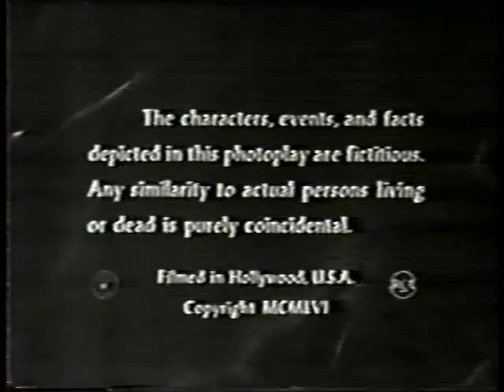Woman Afraid, Four Star Playhouse, Ida Lupino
"Woman Afraid" -- Season 4 episode of Four Star Playhouse starring Ida Lupino, from 1956. The quality is rough but watchable—and about the same as another version that used to be available online but that I can't find anymore.